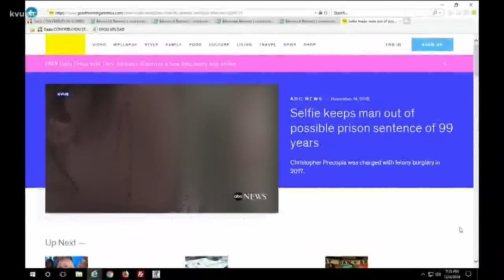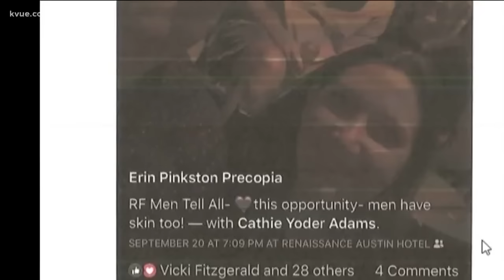Woman who falsely accused Cedar Park man arrested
An ex-girlfriend accused him of carving an "X" into her chest with a box cutter. Now she's the one facing jail time. STORY